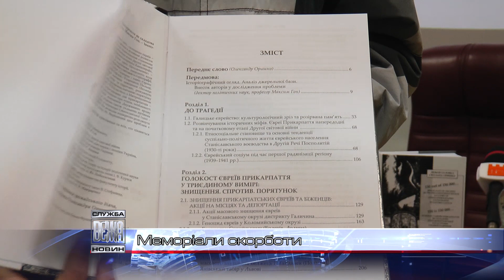Книжку про голокост в Станиславові презентували місцеві краєзнавці